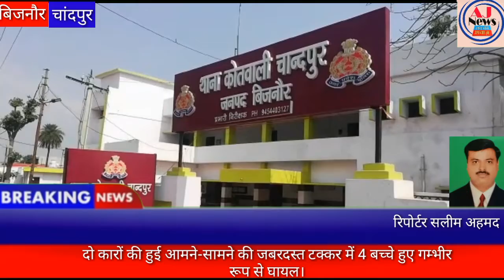दो कारों की आमने-सामने की टक्कर, चार मासूम बच्चे हुए गम्भीर रूप से घायल।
AJ News सच की आवाज, चांदपुर रिपोर्टर सलीम अहमद